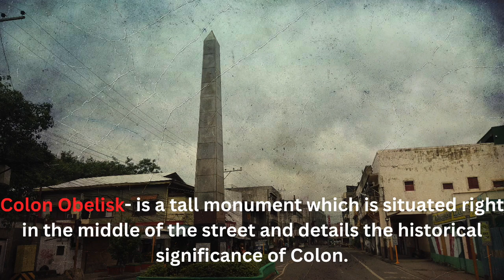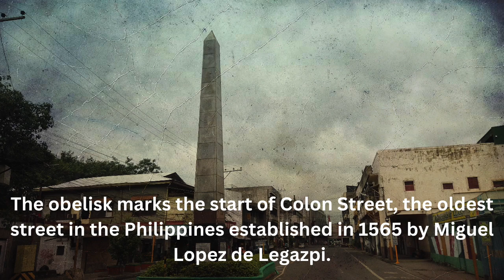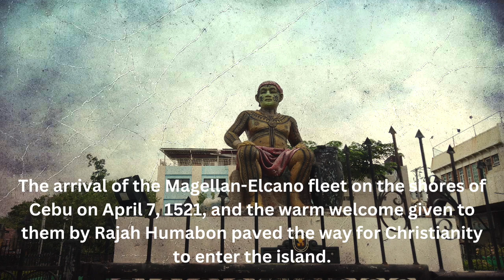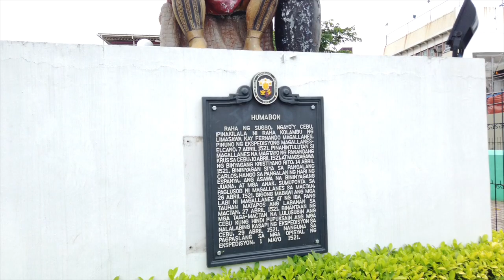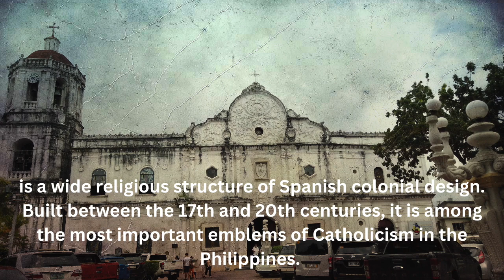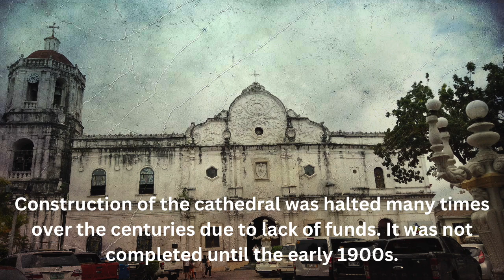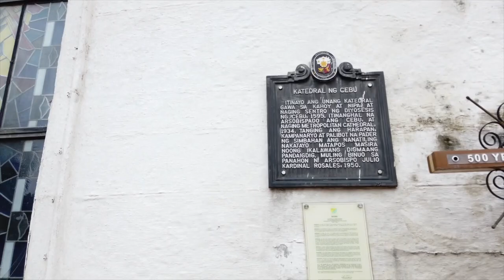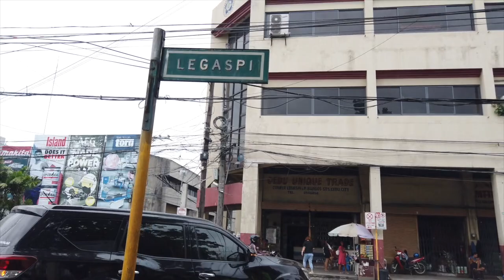CEBU CATHEDRAL PHILIPPINES 2023 I AGE: 428 YEARS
CEBU CATHEDRAL CEBU PHILIPPINES 2023

This was recorded on Friday, August 11, 2023 at 10:00 AM. Recorded with a DJI Osmo Pocket in 4K at 60 FPS.

Cebu Metropolitan Cathedral
Established: 1595
Age: 428 years
Status: Cathedral
Archdiocese: Roman Catholic Archdiocese of Cebu

is a wide religious structure of Spanish colonial design. Built between the 17th and 20th centuries, it is among the most important emblems of Catholicism in the Philippines. Inspect the statues of religious figures that decorate the square outside the church.